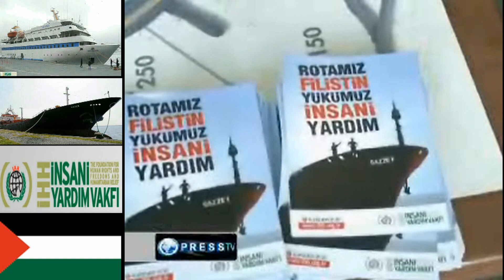israel to cut off Freedom Flotilla!!!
israel is planning to thwart an attempt by the Freedom Flotilla seeking to break the siege of the Gaza Strip and to deliver humanitarian aid to Gazans.

Israelis will dispatch two boats to coastal areas around Gaza on Saturday in order to prevent a convoy of three freighters and five passenger ships with some 600 peace activists from attempting to break the siege of Gaza, the Palestinian news agency Ma'an (MNA) reported.

"The [Israeli] fleet will go to confuse those who are coming to confuse Israel," the report added, citing Israeli sources on Thursday.

The Israelis have decided to receive the humanitarian convoy with anti-Palestinian slogans and banners.

Meanwhile, Israel's navy is also reportedly set to declare a no-go military zone to stop the fleet from dropping anchor.

All the boats are due to cast anchor at Gaza city's docks on 27 May, a Palestinian official said earlier.

The Freedom Flotilla convoy carries 5,000 tons of construction material, medical equipment, and school supplies, as well as around 600 people from 40 countries.

The siege of Gaza has deprived 1.5 million Palestinians of fuel, food, and other basic necessities.
اسطول الحرية لغزة فلسطين